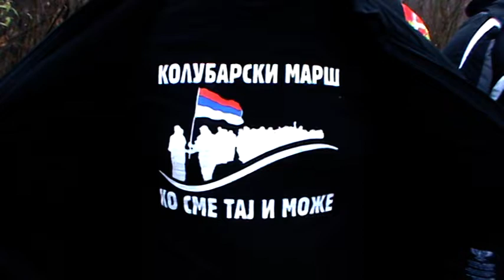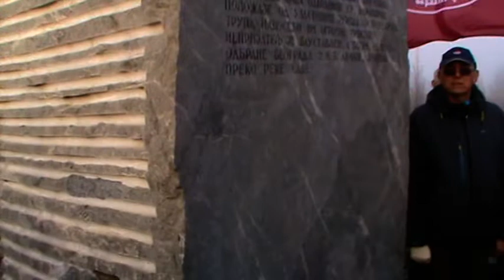KOLUBARSKI MARŠ 2019 MLADENOVAC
Шести колубарски марш Младеновац - Варовница Касапско брдо, на стази дужине 18 км у организацији Удружења "Српски светионик" из Београда учествовало око 220 патриота из Србије, Републике Српске и Црне Горе, изванредна организација, сјајна слика и атмосфера колоне учесника, међу којима је углавном било младих. Поносни смо што смо и ми Врањанци били део тог догађаја обележавања 105. годишњице велике и славне победе српске војске против много веће Аустроугарске војске на брдима изнад Младеновца. Заборав је највећи непријатељ и зато је на генерацијама које долазе да чувају славну ослободилачку традицију нашег народа!